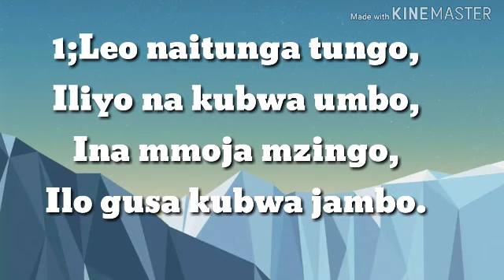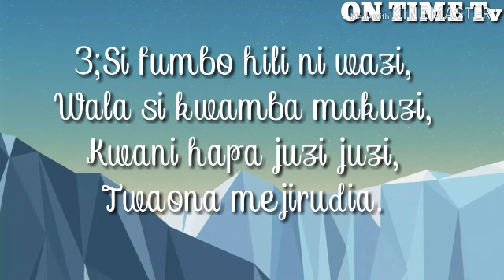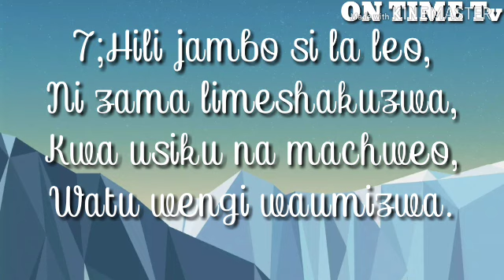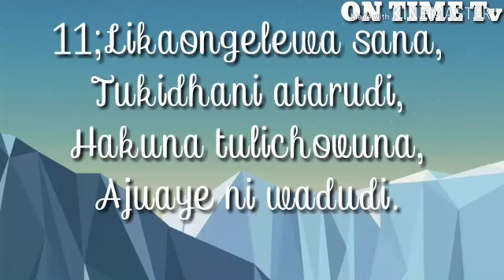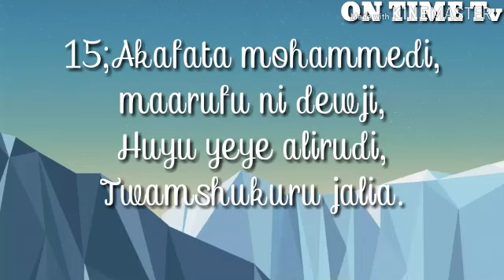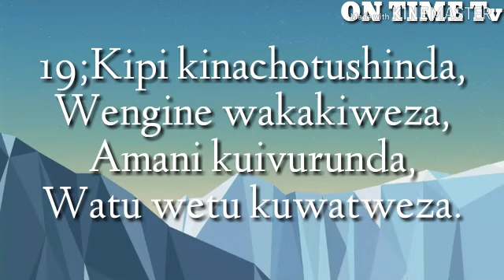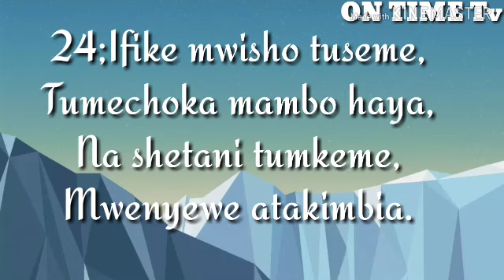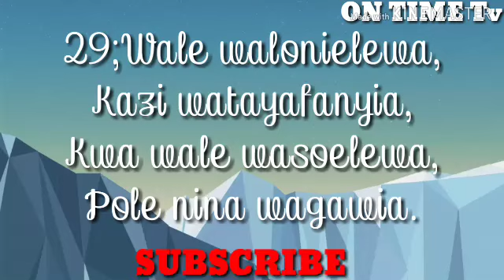UTENZI WA KUSIKITISHA | MO Alivyotekwa|WATU WASOJULIKANA WATAJWA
Huu ni utenzi unaohusu watu wasojulikana na kuhusu hali inayoendelea hapa nchini ya watu kutekwa na watu wasiojulikana.kama kawaida utenzi umetungwa na kusomwa na mwana ushairi wako IBRAHIM SULTAN RUBEIYYAH ambaye anatunga na kughani mwenyewe mashairi na tenzi.